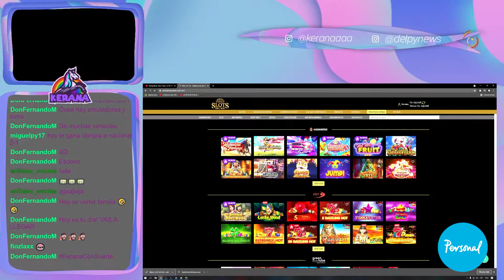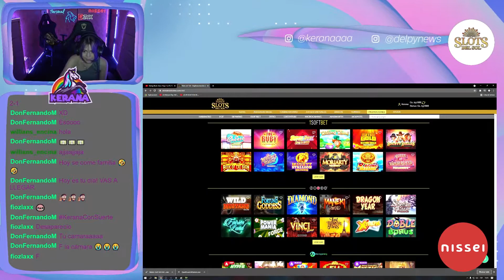KERANA | STREAM | SLOTS DEL SOL | DELPY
¡Se nos vuelve millonaria kerana! En breve nos abandona para disfrutar de su fortuna.

Todas las técnicas para ganar en el Casino de Slots del SOL nos muestra en cada Streaming.

Con el impulso de Slots del Sol, Nissei y Personal Py.